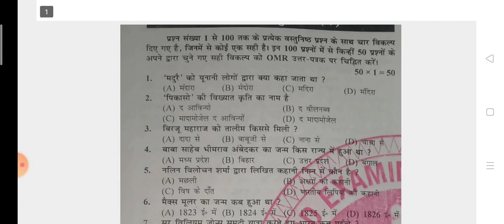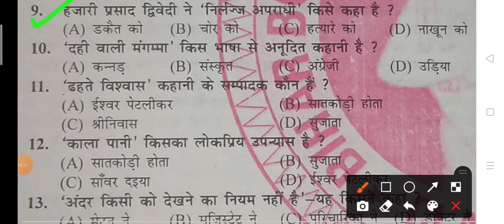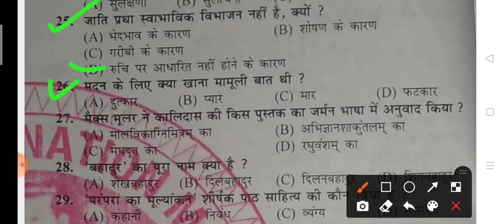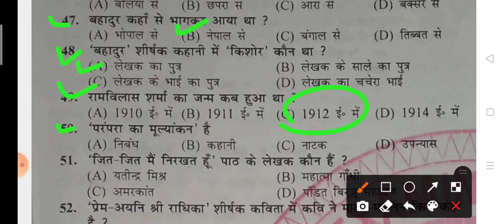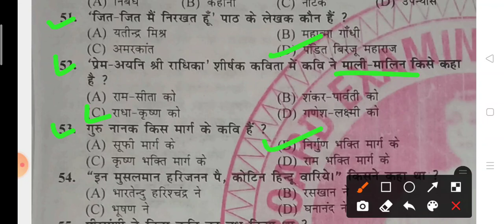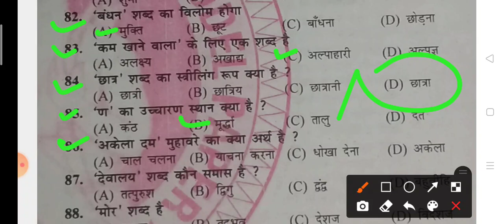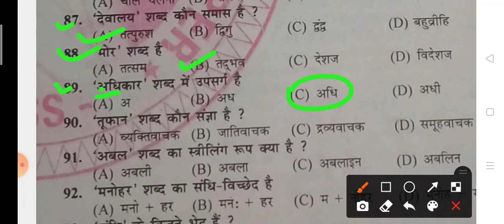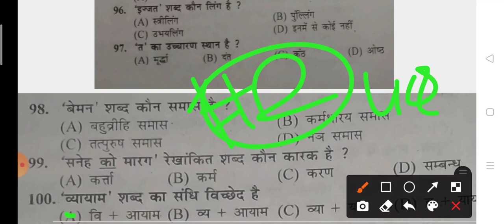हिंदी कक्षा 10 / Hindi Class 10 Model Paper 3 // BSEB Patna 2022 10th Class // Bk Mishra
हिंदी कक्षा 10 model set 2022 , class 10 model paper 2022 answer key
hindi model set class 10 set ni 2
2022 hindi class 10 bk mishra
hindi model paper class 10 2022
model set 1 class 10 exam 2022
हिंदी व्याकरण कक्षा 10 ,hindi grammar class 10
माँ ,नगर कक्षा 10 हिंदी 2022  Class 10th exam objective question 2022
दही वाली मंगम्मा कक्षा 10 ,ढ़हते विश्वास कक्षा 10
bseb patna class 10 exam 2022 objective
लौट कर आऊंगा फिर ,मेरे बिना तुम प्रभु कक्षा 10 हिंदी
Class 10 hindi objective 2022
class hindi part 19 , bseb hindi 2022 class 10 question model paper question
हिरोशिमा, एक वृक्ष की हत्या हिंदी कक्षा 10
class 10 hindi part 18 ,board model question 2022 objective question
hindi class 10 part 17 /bseb patna hindi class 10 objective question 2022
model question papers class 10 2022
class 10 hindi part 16 ,hindi class 10 board model 2022 objective question
hindi vvi question 2022 class 10
hindi class 10 bihar board 2022 exam
bk mishra class 10 exam
class 10 hindi 2022 , bihar board hindi